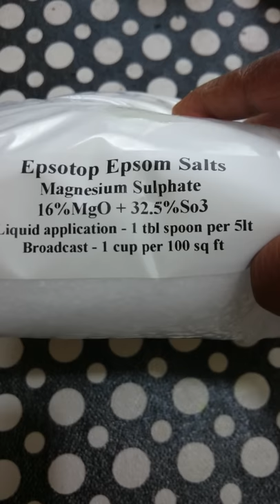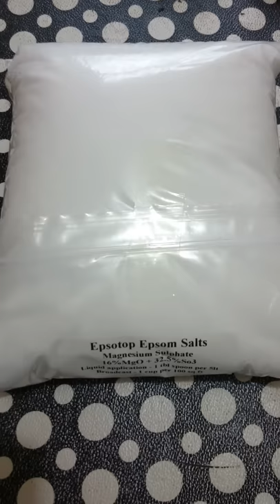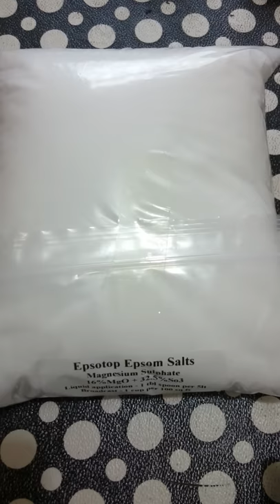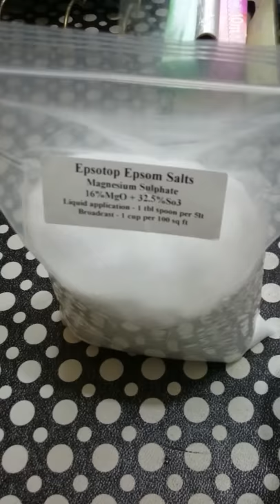Oxford United Kingdom - Amar Shoker Bagan - Bangladeshi vegetables garden - how to use Epsom salt pt